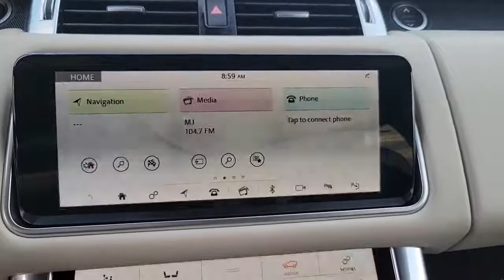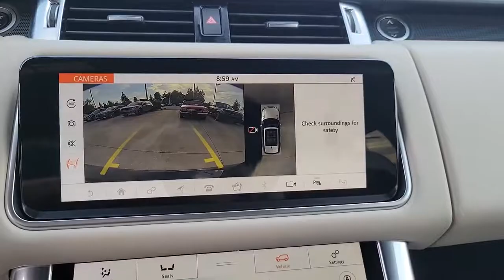2020 Land Rover Range_Rover_Sport St. Petersburg, Tampa, Clearwater, Palm Harbor, Largo, FL 62P202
Used 2020 Land Rover Range_Rover_Sport available in St. Petersburg, Florida at Crown Jaguar Land Rover. Servicing the Tampa, Clearwater, Palm Harbor, Largo, FL area.
2020 Land Rover Range_Rover_Sport HST - Stock#: 62P202 - VIN#: SALWS2RU3LA712614

6001 34th St. N.

Recent Arrival! CARFAX One-Owner. Clean CARFAX.brbrbrBlack 2020 Land Rover Range Rover Sport HST 3.0L I6 TurbochargedbrbrbrAwards:br * ALG Residual Value Awards Residual Value AwardsbrbrbrCALL OR TEXT THE GENERAL MANAGER MICHAL NIEZBECKI DIRECTLY AT . WE SELL REGISTER AND DELIVER TO THE ENTIRE U.S. All prices plus sales tax tag and titling and dealer service fee of $899.95 which represents cost and profits to the selling dealer for items such as cleaning inspecting adjusting new vehicles and preparing documents related to the sale.